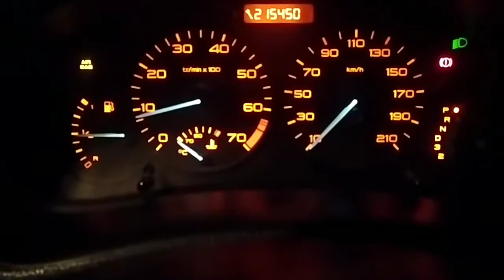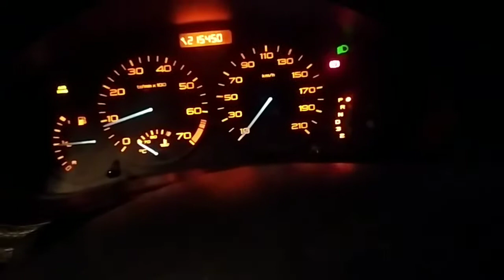Repair ECU Peugeot 206 MUX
Rahman Motor Sport
Jl. Siaga Raya No.6 RT 13 / RW 04 Pejaten barat,  Pasar Minggu.
Jakarta Selatan

Nomor Telephone:
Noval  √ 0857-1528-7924